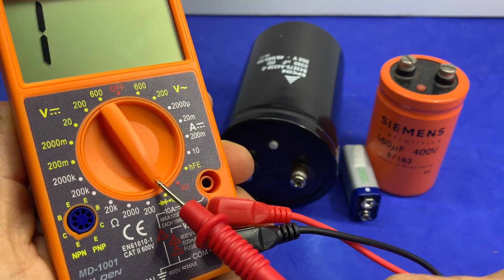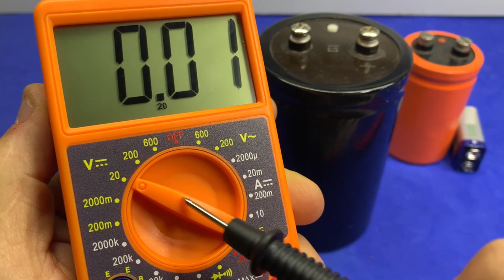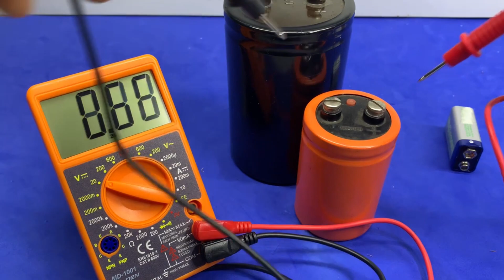Como testar capacitor de motor de portão, capacitor de ventilador, capacitor na placa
como testar capacitor de motor de portão eletronico, como testar capacitor de ventilador, como testar capacitor na placa, com multimetro, como saber a polaridade do capacitor, como saber se o capacitor esta fraco. como testar capacitor de ventilador, como testar capacitor de portão eletrônico, testar capacitor de geladeira. saber testar capacitor de bomba dagua, como testar capacitor de tanquinho e como testar capacitor de freezer.

Vídeos que possam te interessar 40

evjurapa2022